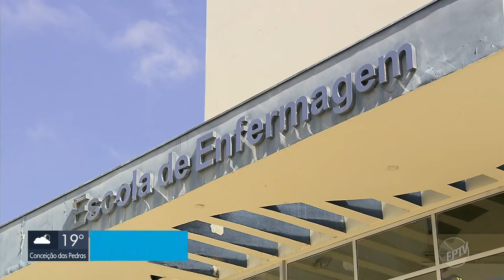Pesquisadores da UNIFAL-MG buscam identificar os riscos de outras doenças após a Covid-19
Em reportagem exibida na terça-feira (01/09), no Jornal da EPTV 2ªEdição, apresentou o “Estudo Longitudinal de Seguimento dos casos suspeitos e confirmados de Covid-19 em Minas Gerais”, desenvolvido por pesquisadoras da UNIFAL-MG. A emissora de TV entrevistou a professora Silvana Maria Coelho Leite Fávaro, da Escola de Enfermagem.

A pesquisa vai monitorar, por um ano, pacientes que venceram o coronavírus, visto que muitas dessas pessoas seguem alegando dores e fraqueza. O estudo acredita que algumas doenças podem ser mais graves no organismo de quem já teve Covid-19 e pretende identificar quais são as sequelas aos pacientes. Conforme a professora de enfermagem da UNIFAL-MG, Silvana Maria Coelho Leite Fávaro, essas pessoas poderão ter algumas doenças cardiovasculares e doenças cerebrovasculares.